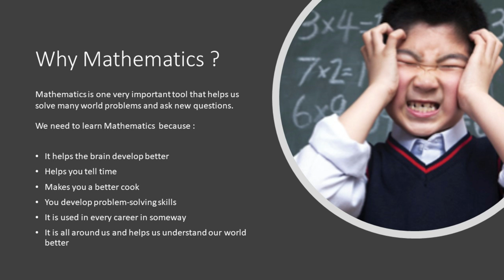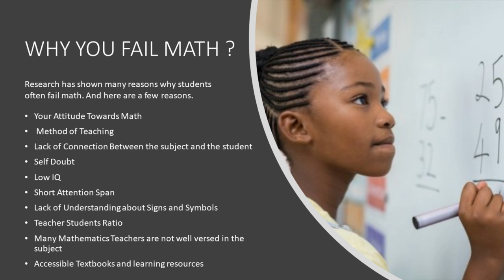Maths Clinic helped me overcome my fear of Maths - Success Ehibor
After participating in our Maths Clinic, Success Ehibor, a student of Federal Government Girls College, Benin shares her joy of learning how to tackle her fear of Maths with us.

Maths Clinic is a course developed by Edufirst.ng to help Nigerian Secondary School students overcome the fear of Mathematics.